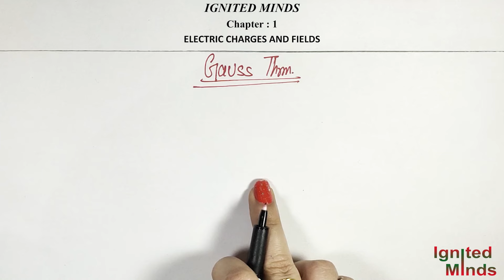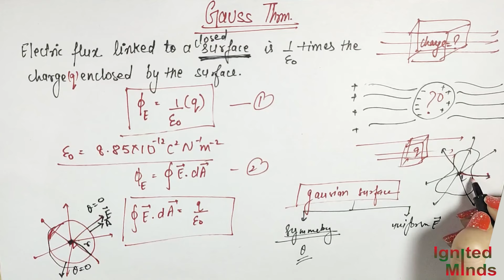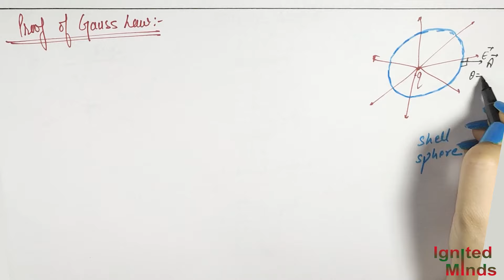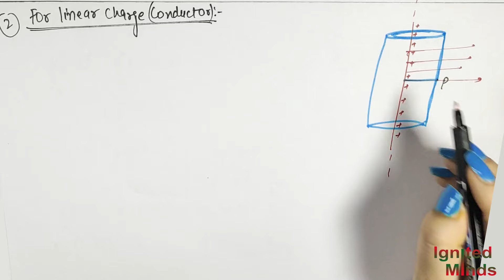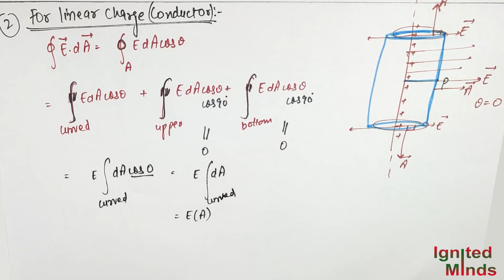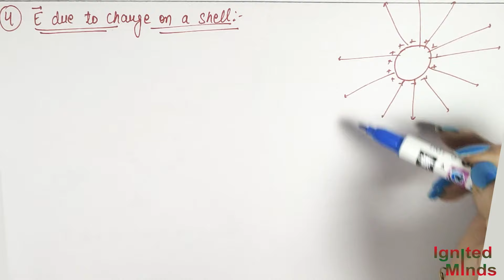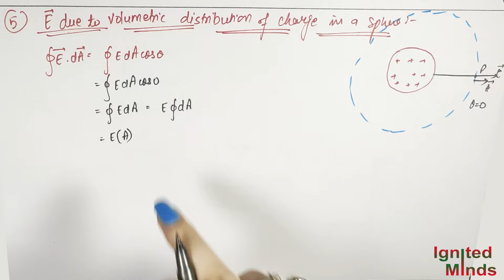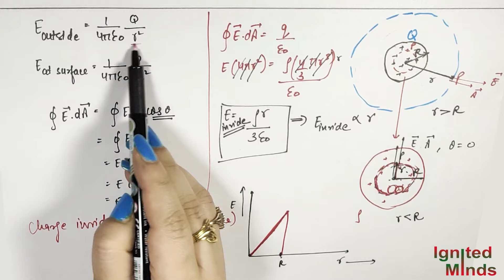Class 12th Physics | Gauss’s Law and Its Applications | Chapter 1 : Electric Charges and Fields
This video includes a detailed explanation of
1) Gauss’s Law
2) Proof of Gauss’s Law
3) Applications of Gauss’s Law (Field due to point charge, straight wire, plane sheet, spherical shell)

Class 12 Physics Electric Charges and Fields